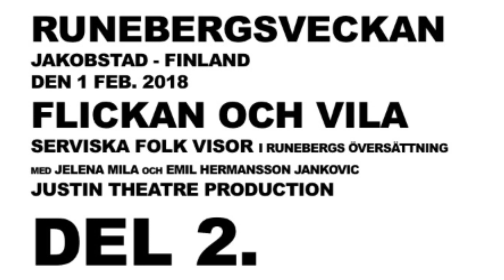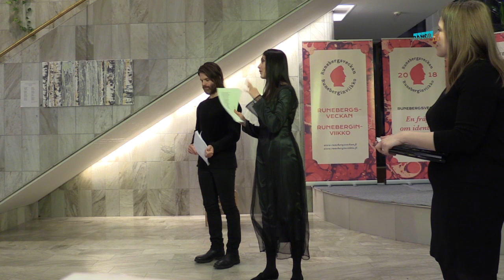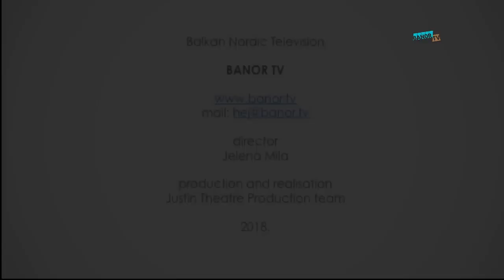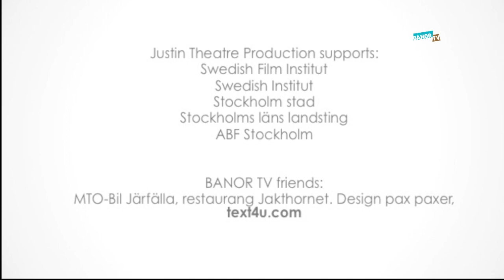RUNEBERG part II Jakobstad feb 2018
Jakobstad feb 2018
FLICKAN och VILA
Author Jelena Mila
on stage Jelena Mila and Emil Hermansson